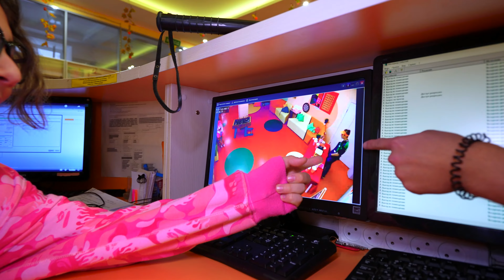TRAILER 🔥 SECRET PLACE ON CAMPUS!? 😱 Teenager enthüllten Schulgeheimnisse | KiKiDo Campus German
Eine großartige neue Serie über eine Universitätsstadt und wie Teenager beschließen, die geheimen Orte des Campus aufzudecken! Niemand von KiKiDo hat es durch die geheimen Räume geschafft, aber jetzt haben die beliebten Teenager die Geheimnisse der Schule entdeckt. Was verbirgt sich hinter der Geheimtür der Schule? Neuer Trailer KiKiDo Campus German 🌈 Vorheriges Video